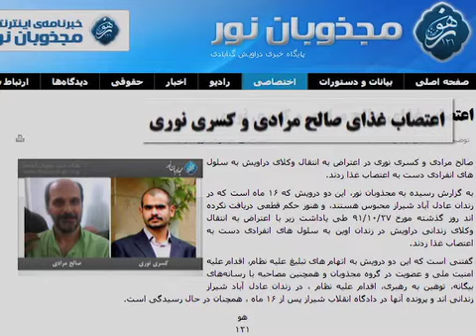نگرانی از وضعیت سلامتی دراویش زندانی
منابع نزدیک به دراویش گنابادی در ایران می گویند که وضعیت جسمانی سه نفر از این دراویش که بتازگی به سلولهای انفرادی زندان اوین منتقل شده اند نامناسب است.
چهارشنبه گذشته 7 درویش زندانی از جمله چند نفر از وکلای زندانی این دراویش در پی اعتراض به شیوه رسیدگی به پرونده شان از سوی دستگاه قضایی ایران از حضور در دادگاه امتناع کرده بودند.
عبدالکریم لاهیجی ؛ حقوقدان به صدای آمریکا می گوید که بازداشت و نگهداری این وکلا برخلاف قوانین ایران است .
گزارشی از کوروش صحتی